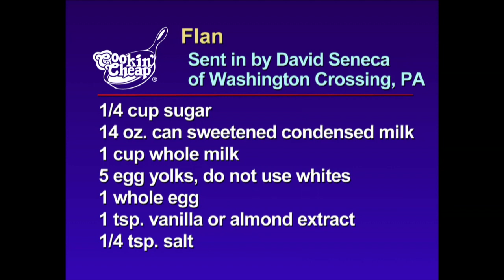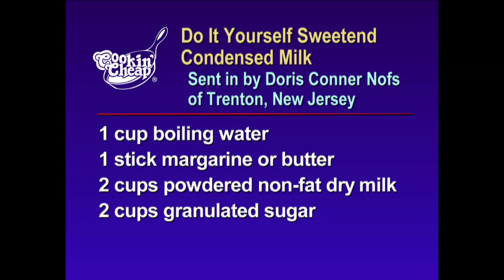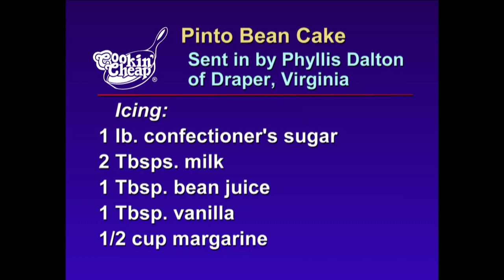Cookin' Cheap - 1613 - What?